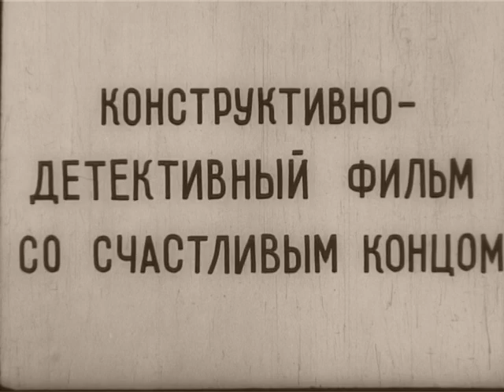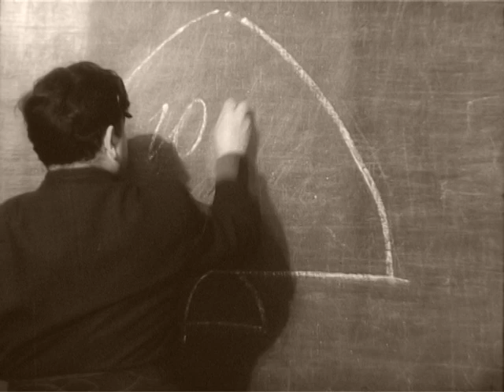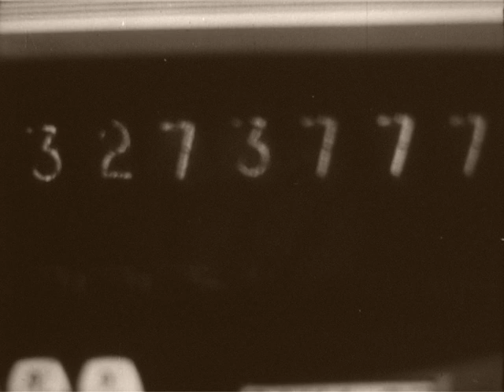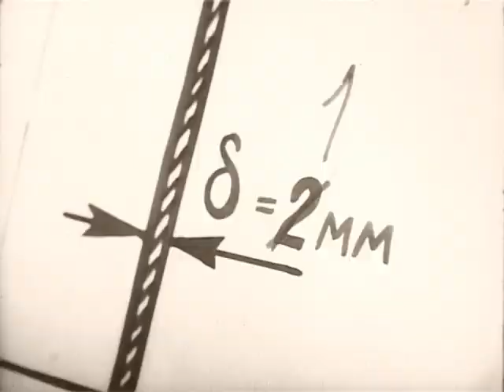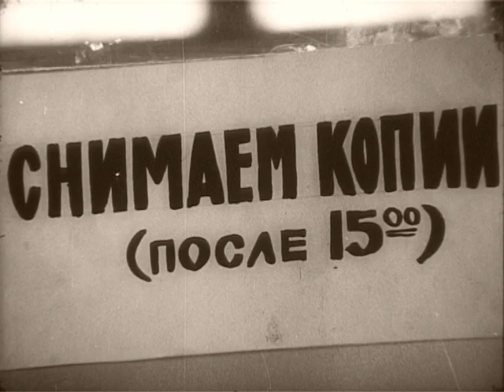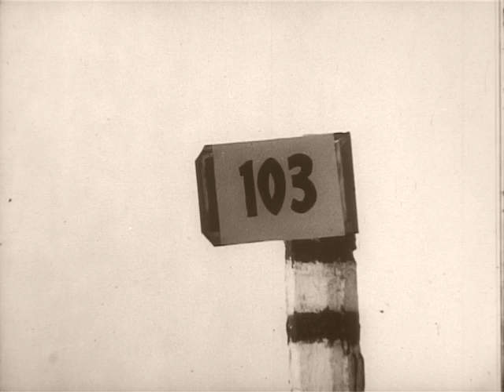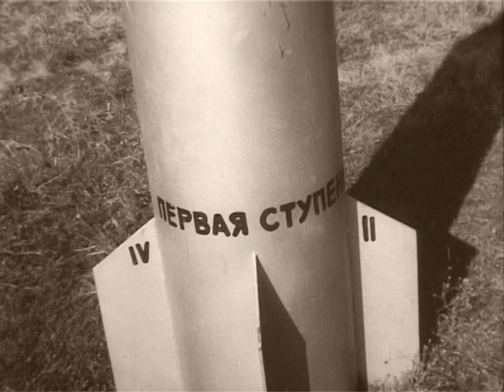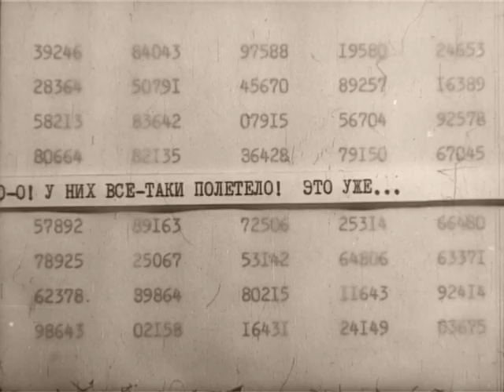Ставка и жизнь (1974)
Конструктивно-детективний фільм зі щасливим кінцем, присвячений 20-річчю КБ «Південне».

Продюсер: В. Паппо-Користін
Автори сценарію: С. Козін, В. Баранов, А. Каранкевич
Режисер: В. Баранов
Оператор: І. Коротких
Асистенти оператора: С. Яковлєв, В. Анікеєв
Монтаж: С. Череватенко
Звук: Д. Хвойницький
У головних ролях: В. Коломін, А. Каранкевич, С. Козін, А. Роганов, Л. Гнатюк, В. Аблапохін, В. Гонтаровський, В. Івашура
Каскадери: Я. Тиригін, А. Нікітін
У хронікальних кадрах: В. Морозов, А. Полисаєв, А. Бондаренко
У фільмі приймає участь ансамбль «Веселі бородані»
Медсанчастина: В. Чеховський, В. Коцар
Костюми: В. Кулінич
Консультант з військових питань: М. Вахрушев

© КБ «Південне», 1974.